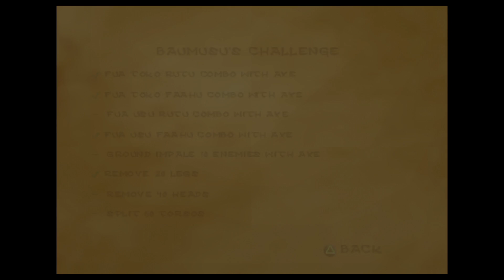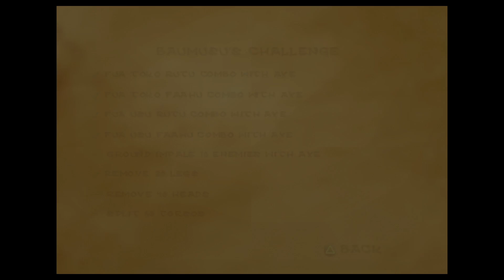wolscott plays The Mark of Kri - Part 17